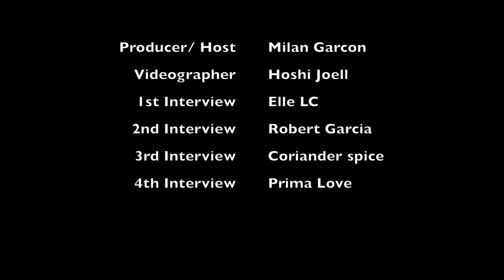Milan Goes to Bushwig for the first time!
Hey y'all!
DON'T FORGET TO WATCH IN HD/4k!
Stay Social and add me